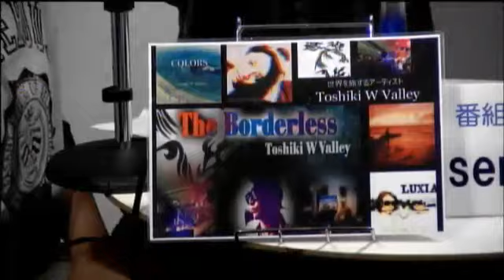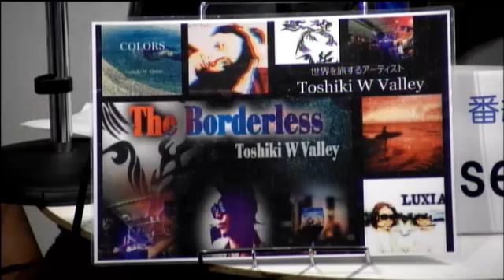千住でクロス エンタメＬＩＶＥ 2016年2月2日放送分